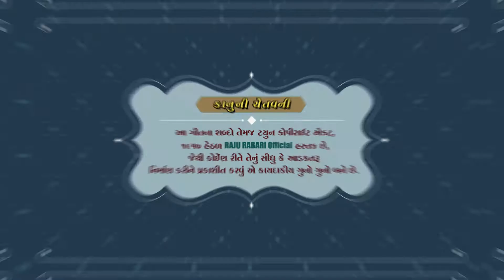Raju Rabari Mobha | Alkesh kapadwanj | તન માં રે વાલા માંડી મન માં રે વાલા | New Halariya | VIDEO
Raju Rabari Mobha | Alkesh kapadwanj | તન માં રે વાલા માંડી મન માં રે વાલા | New Halariya 2021 | HD VIDEO | Mehulmali | @Rajurabariofficial

newgujaratisong તમે મારી ચેનલ ને પસંદ કરતાં હોય તો

                             and
                  ➡️ *Share Karo* ➡️